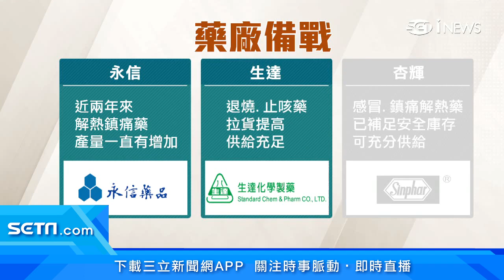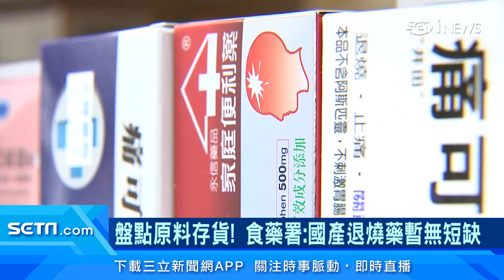搶藥潮+新冠、流感夾擊！藥廠「退燒藥、感冒藥」數量夠嗎？食藥署這樣說｜台股新聞｜三立iNEWS黃倩萍 主播｜投資理財、財經新聞 都在94要賺錢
受到新冠疫情和流感影響，加上中國的搶藥潮擴大延燒，我國的本土大藥廠也全面備戰，為了避免台灣藥品短缺，甚至發生斷鏈危機，永信強調，退燒用的解熱鎮痛藥物，一直以來都有增加產量，杏輝強調早已補足安全庫存，生達也坦言相關藥物拉貨增加，但供應充足。